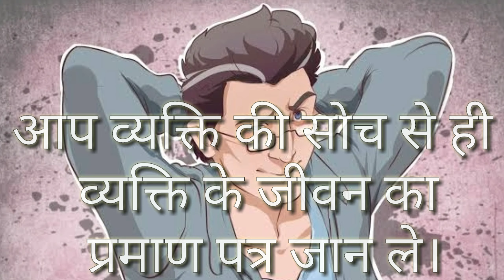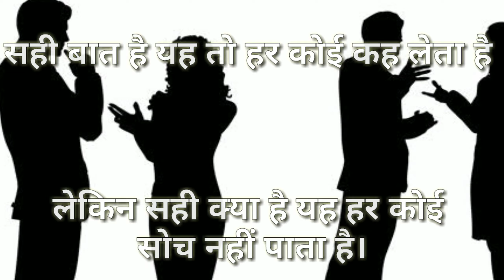भोले बनो | विचित्र बातें part-9| सर्वार्थ सागर चैनल।